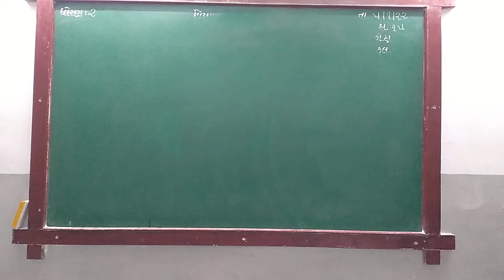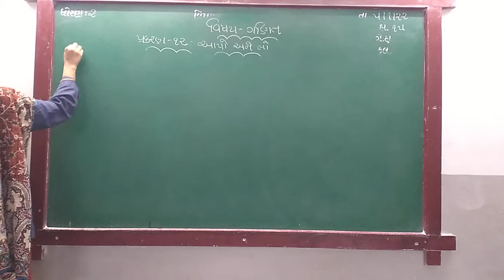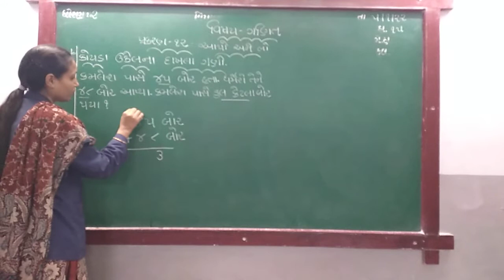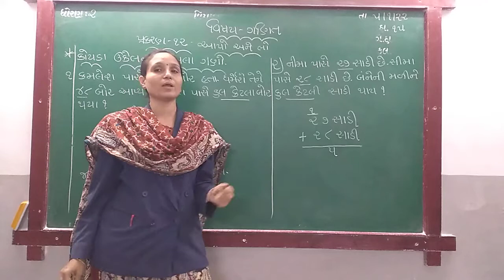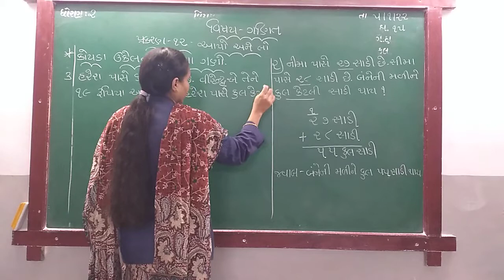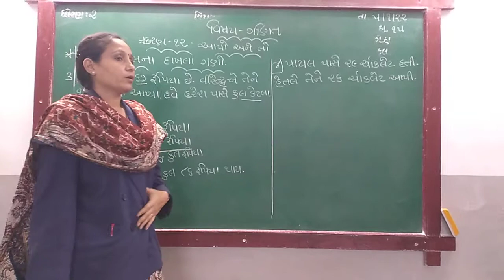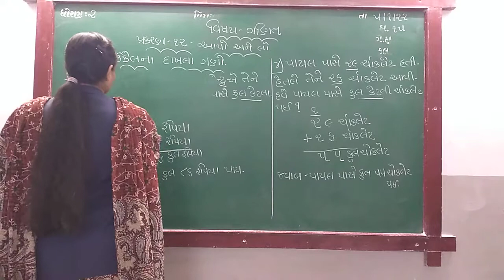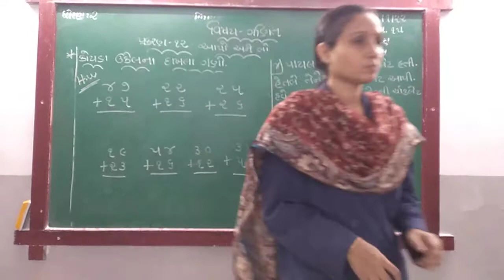GUJ MED STD 2 SUB MATHS CH 12 P 6